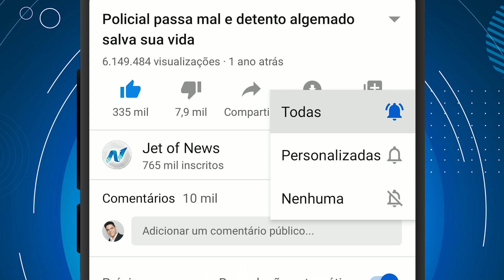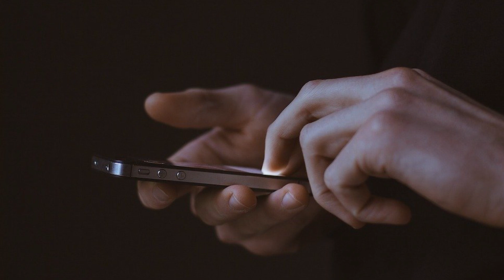Em seu próprio velório, mulher surpreende marido que encomendou sua morte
Conheça Noela Rukundo, mãe de oito filhos, que revelou uma história digna de roteiro cinematográfico!